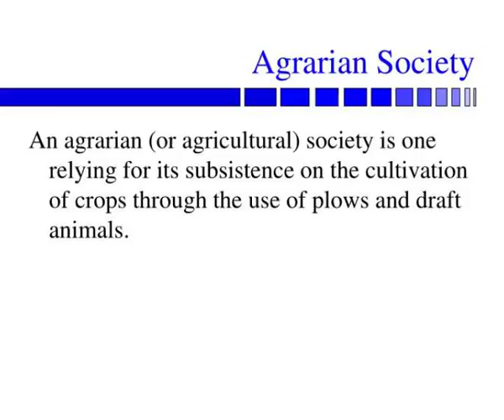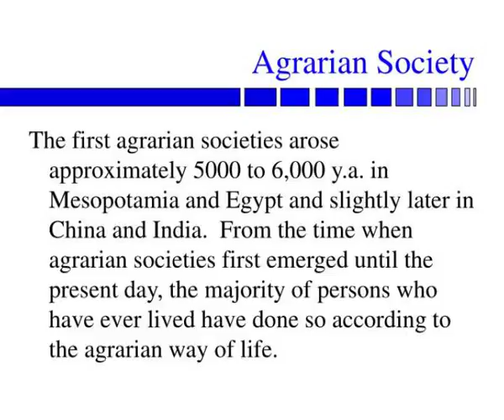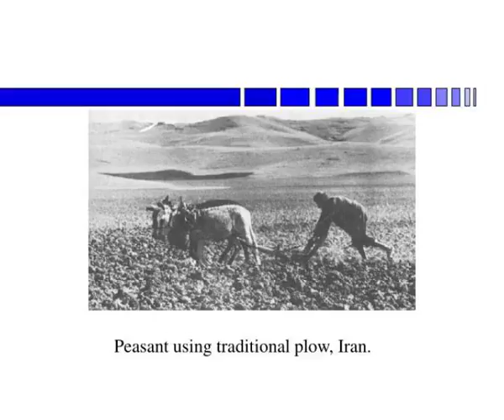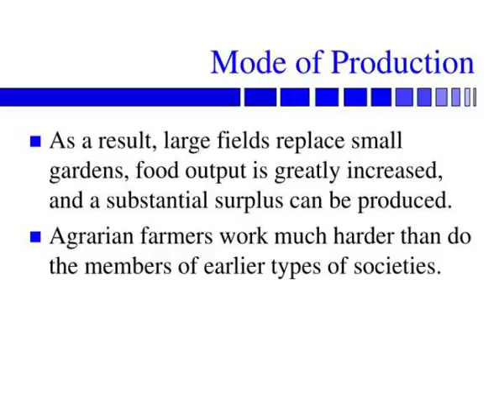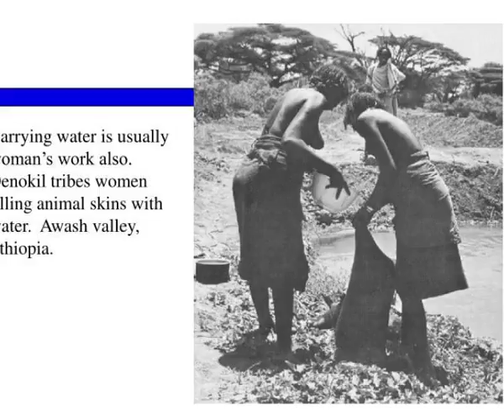agrarian society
Agrarian Society.  By Dr. Frank Elwell.  Agrarian Society.  Also can be divided up into simple and advanced, though we will cover both in this presentation.  Agrarian Society. Slideshow 2975582 by lassie
 show1 : Agrarian society

 show2 : Agrarian society

 show3 : Agrarian society1

 show4 : Agrarian society1

 show5 : Agrarian society2

 show6 : Agrarian society2

 show7 : Agrarian society3

 show8 : Agrarian society3

 show9 :

 show10 :

 show11 : Mode of production

 show12 : Mode of production

 show13 :

 show14 :

 show15 : Mode of production1

 show16 : Mode of production1

 show17 : Mode of production2

 show18 : Mode of production2

 show19 :

 show20 :

 show21 : Mode of production3

 show22 : Mode of production3

 show23 :

 show24 :

 show25 :

 show26 :

 show27 : Mode of production4

 show28 : Mode of production4

 show29 : Mode of production5

 show30 : Mode of production5

 show31 : Mode of production6